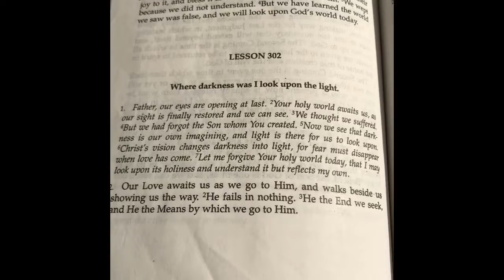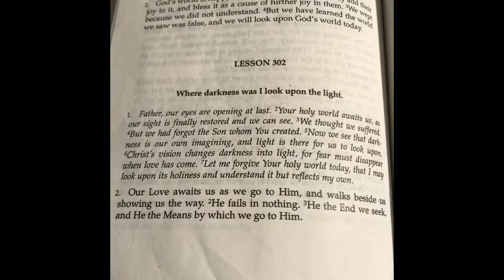ACIM Lesson 302